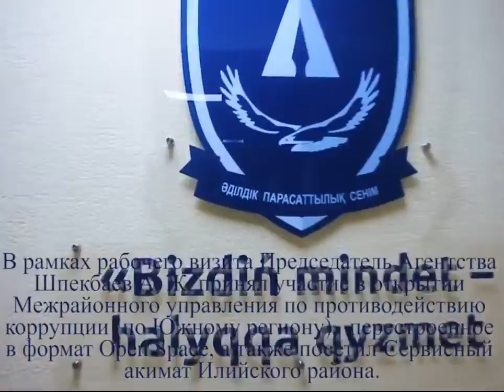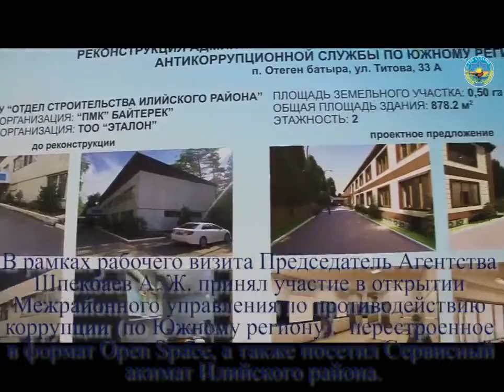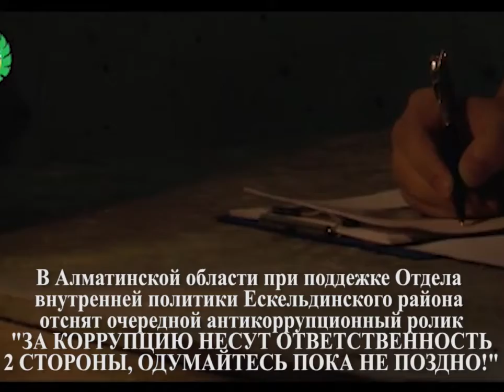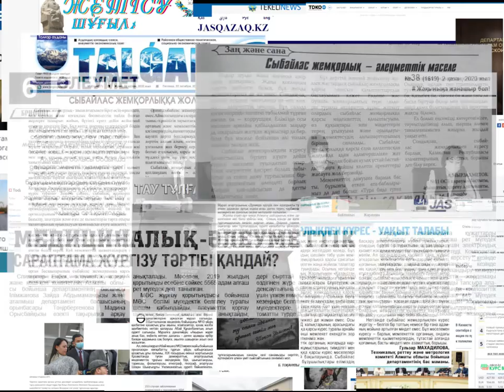ANTIKOR NEWS / АНТИКОРРУПЦИОННЫЙ СЛУЖБЫ АЛМАТИНСКОЙ ОБЛАСТИ 05.10.20 - 09.10.20г